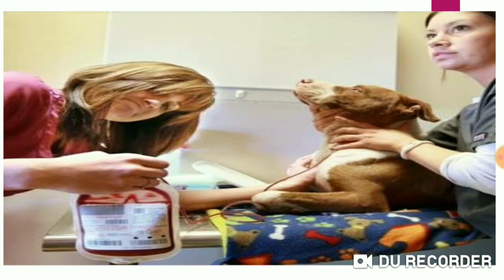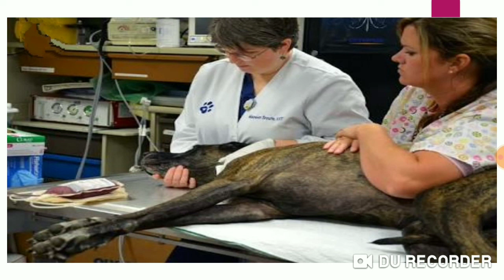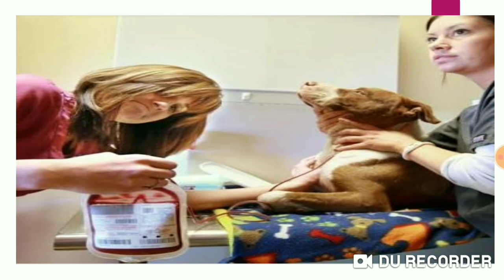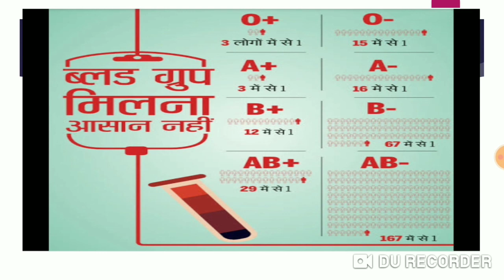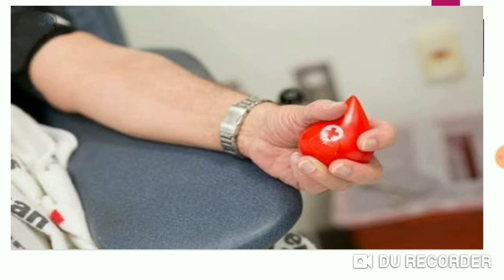blood groups को किसने खोजा सबसे पहले रक्तदान किसने किया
# रक्तदान का इतिहास जाने यह कब शुरू किया गया